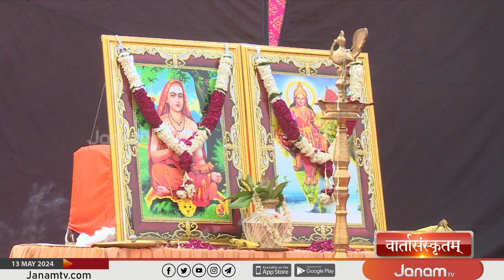സംസ്കൃത വാർത്തകൾ | SANSKRIT NEWS | 13-05-2024 | JANAM TV